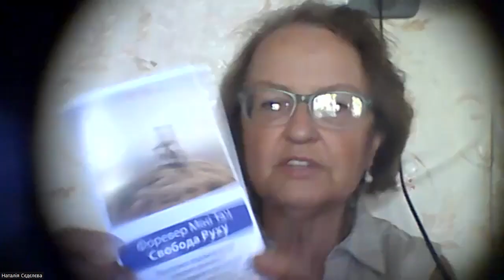Тренінг академії Форевер 26 липня 2022 року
Старший Менеджер Форевер, лiкар - невропатолог, кандидат медичних наук, Наталя Сєдєлєва, з темою:
«Продовження розмови про продукцію Форевер»